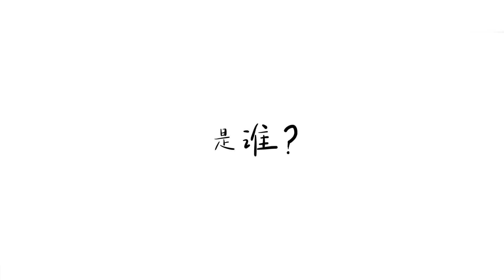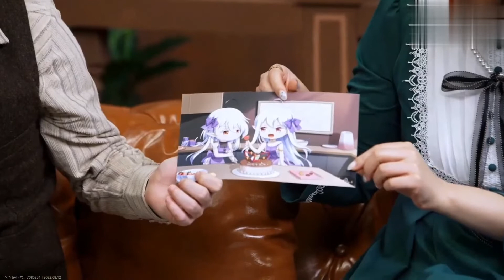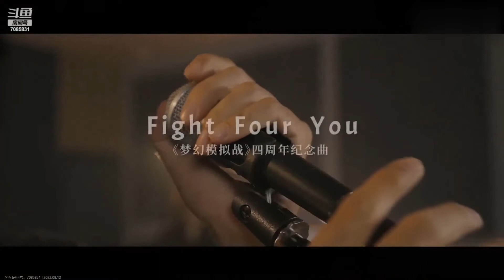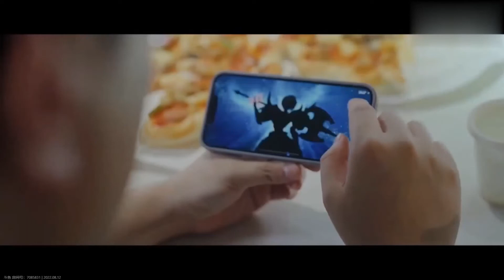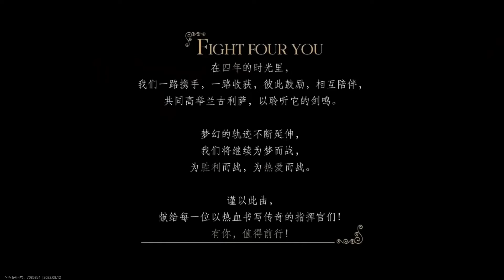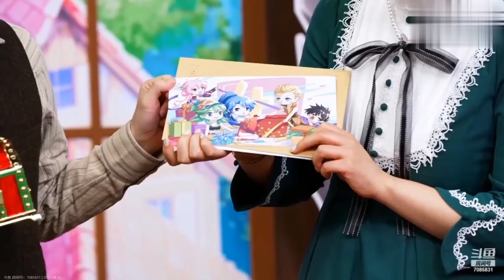Langrisser 4th Anniversary full live program and information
Video credits to “吱大王”

ランモバ  CN 4周年